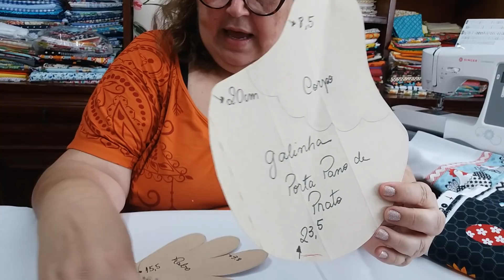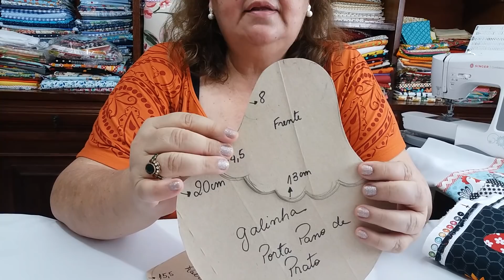Como Fazer Porta Pano de Prato Galinha Estilosa!!!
Vamos enfeitar a cozinha com esse lindo Porta Pano de Prato de Galinha?

Beijinhos!